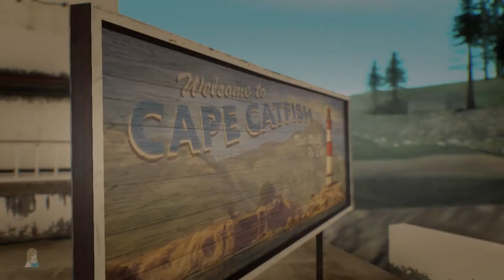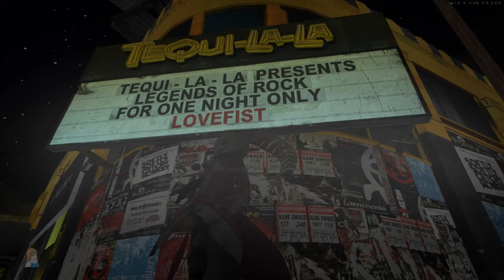A Happy End to Her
Aqui ya hace un recuento de la 1° Generacion de adaptaciones de Michelle.

Recuerdos de tiempos aquellos donde solo tenia partes de algo o simplemente nada.

Recuerdos de las "primicias" que me daban algunas personas.

Recuerdos Aquellos que simplemente quedaron atrás.

Muy a mi pesar fue un adios en aquel entonces.